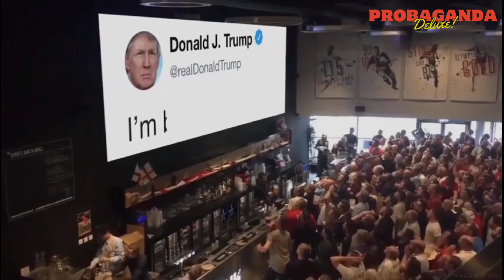Probaganda Deluxe Spezial | Donald Trump ist wieder da | Die Welt wird nie wieder so sein wie bisher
Es scheint, als hätte Donald Trump wieder einmal die Wahl gewonnen! Man könnte sagen, er hat es geschafft, die politische Landschaft erneut zu "trumpfen". Vielleicht hat er diesmal versprochen, die Mauer höher zu bauen – oder zumindest die Twitter-Charaktergrenze. 😄

Aber im Ernst, Politik kann manchmal wie eine Reality-Show wirken, und Trump weiß definitiv, wie man die Zuschauer bei Laune hält. Was denkst du über die ganze Sache?